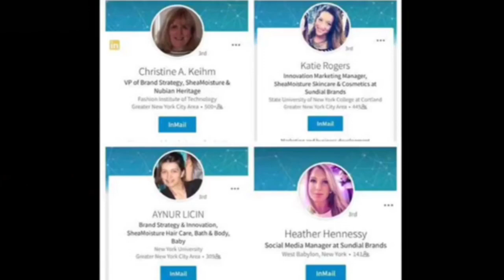Shea Moisture, Pantene &amp; False Equivalencies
Black Owned Hair Supply Stores - Ultra Black Hair